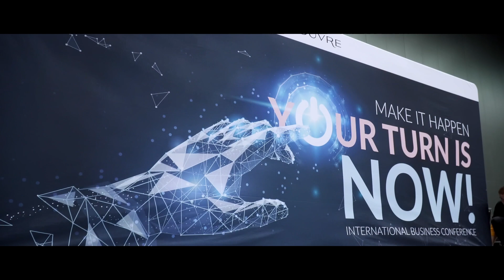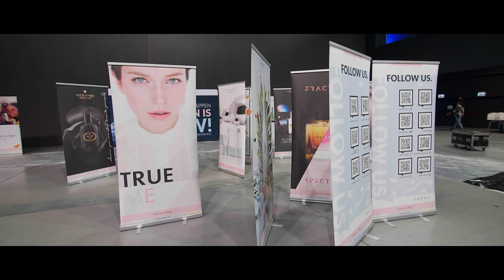MAKING OF - S'OUVRE INTERNATIONAL BUSINESS CONFERENCE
🔊 Preparations for the bigest event in the e-commerce industry were a unique, but very intense! 🔊🔧⚙ It was really amazing. 🔧⚙

📈🌏🧨 We've made every effort to make the event at the Bydgoszcz Trade Fair and Exhibition Center unforgettable! 📈🌏🧨

👀 Participation in the S'OUVRE International Business Conference was a unique opportunity to change your life! 👀

See how we prepared to welcome you during this event!